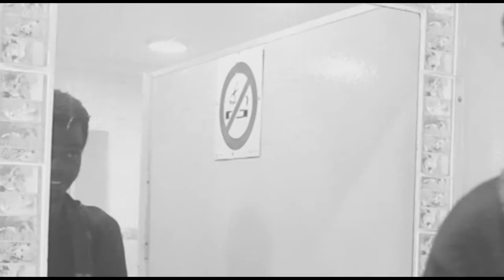Diego & Piece Hood_Real Soul Cypher ( dir Razer Rooks)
This is a real soul cypher. true life